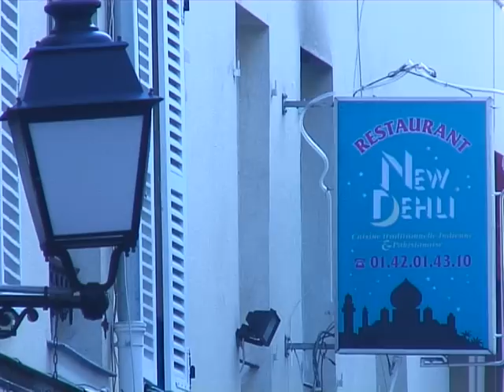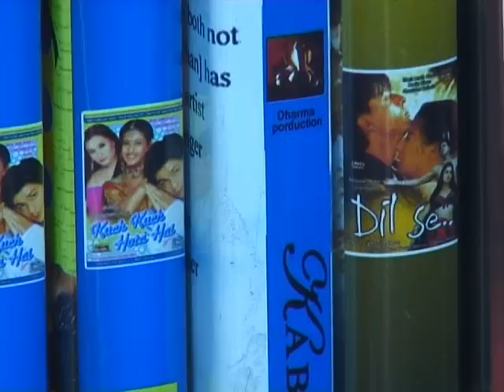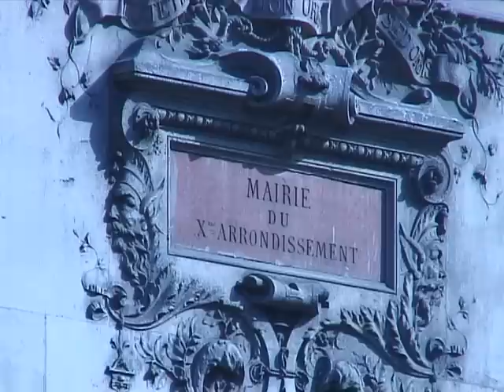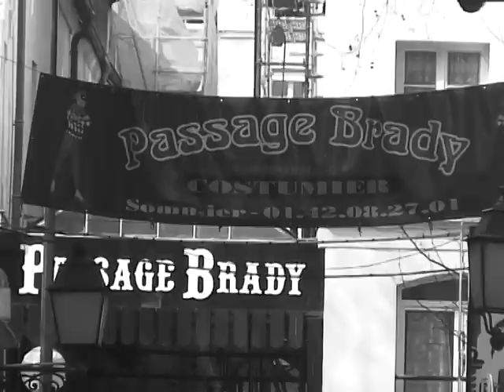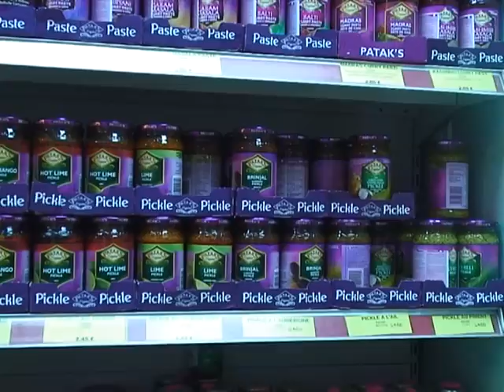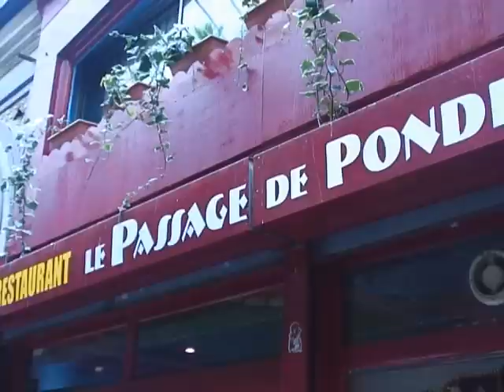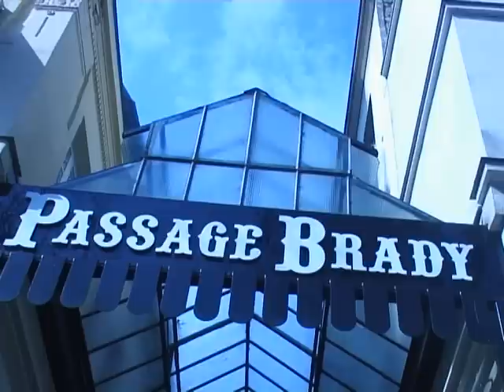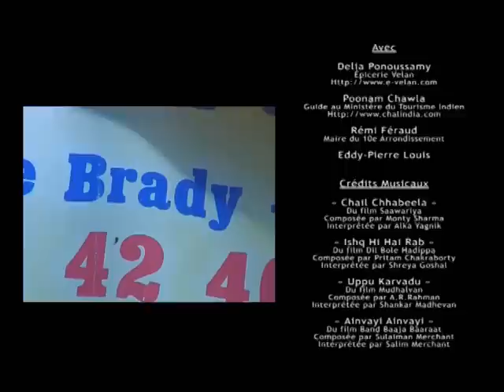Fazila M B Passage Brady